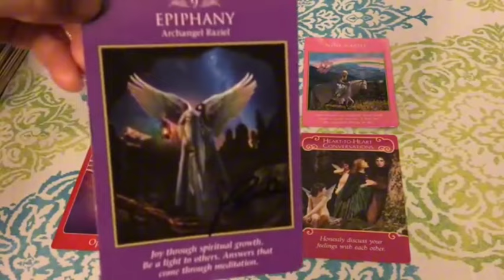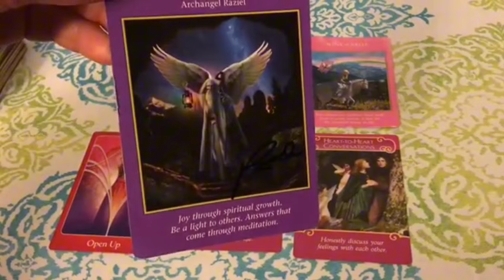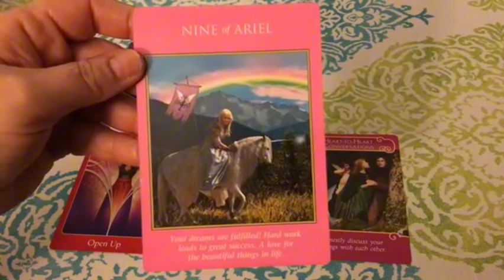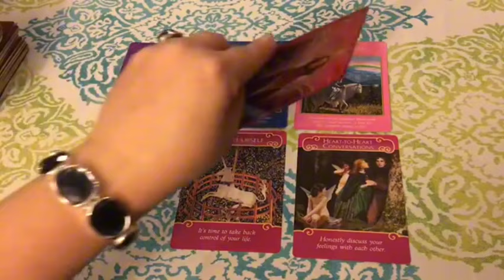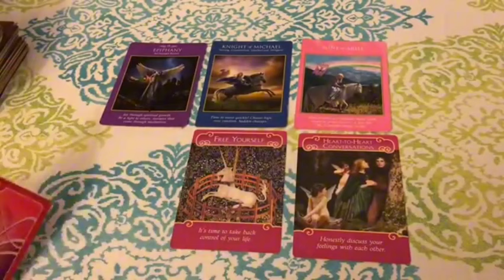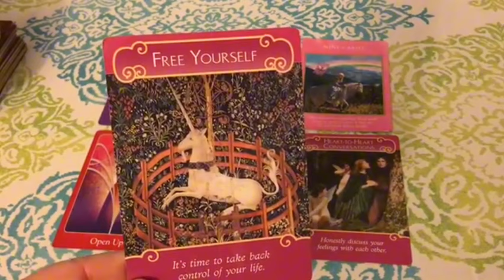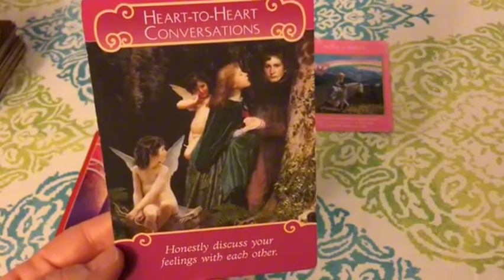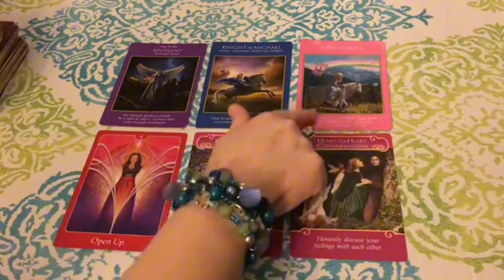Virgo♍ An Unexpected Miracle Happens 🥹 Someone Takes You By Surprise With A Confession Guess Who!